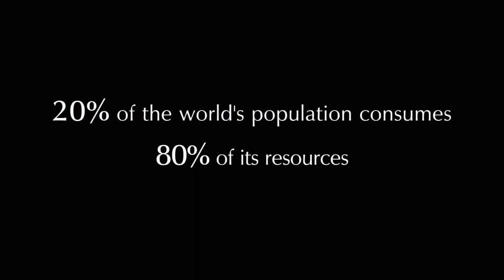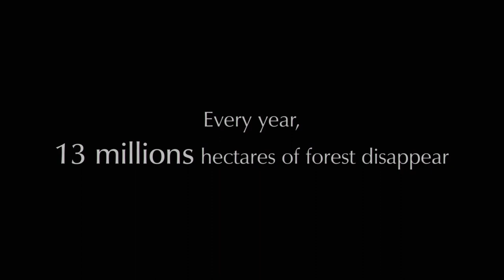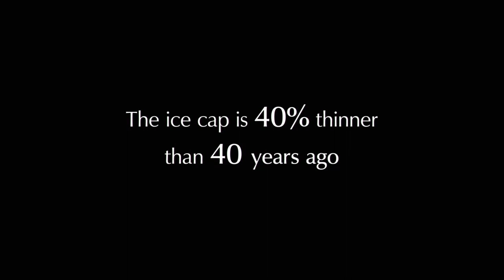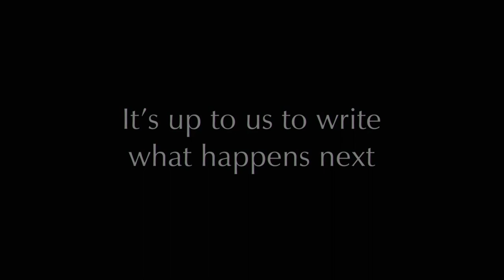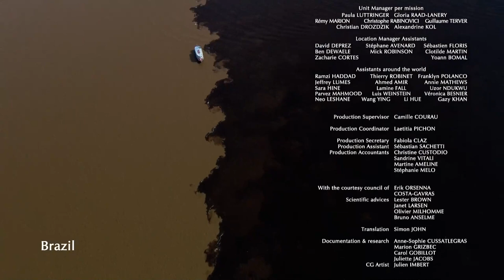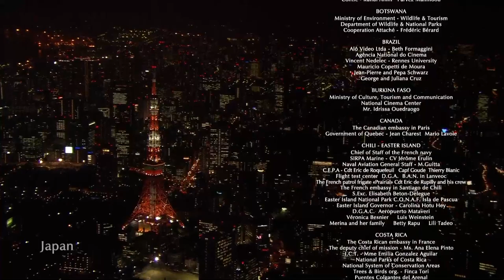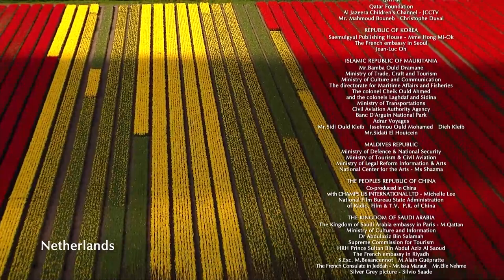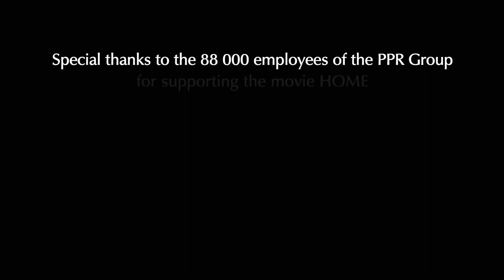Home (2009) / Documentary film of aerial shots of various places on Earth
Home is a 2009 French documentary film by Yann Arthus-Bertrand. The film is almost entirely composed of aerial shots of various places on Earth. It shows the diversity of life on Earth and how humanity is threatening the ecological balance of the planet.

The English version was read by Glenn Close. The Spanish version was read by Salma Hayek. The Arabic version was read by Mahmood Said. The film had its world festival premiere at the Dawn Breakers International Film Festival in 2012. Before the festival premier, it was released simultaneously on 5 June 2009, in cinemas across the globe, on DVD, Blu-ray, television, and on YouTube, opening in 181 countries. The film was financed by the luxury group Kering. The concept of the documentary was inspired by the director's book Earth from Above.